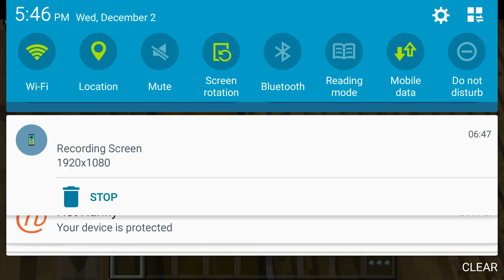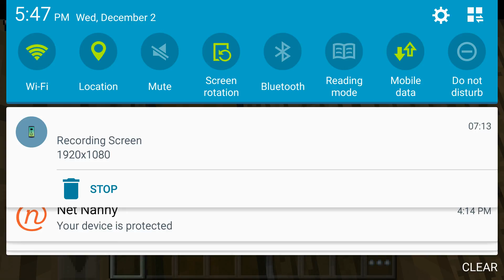BE VERY VERY QUIET! Flatland Survival.